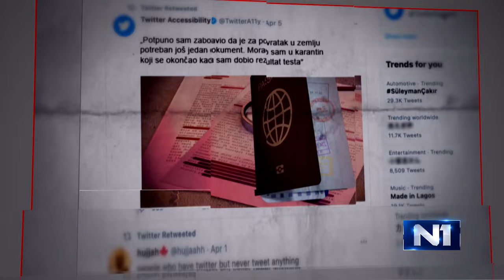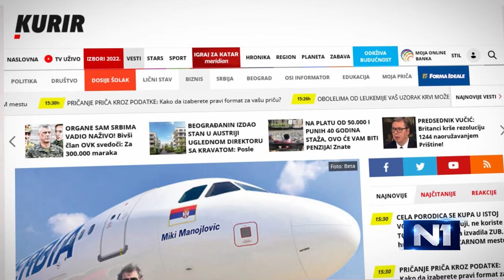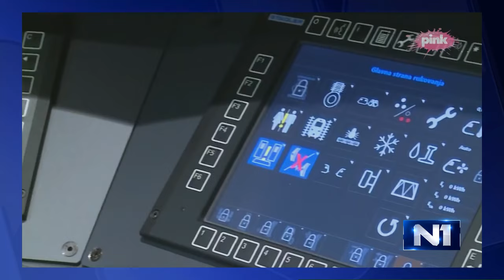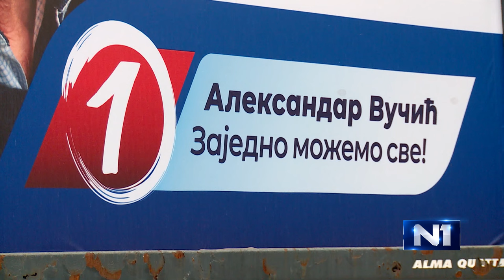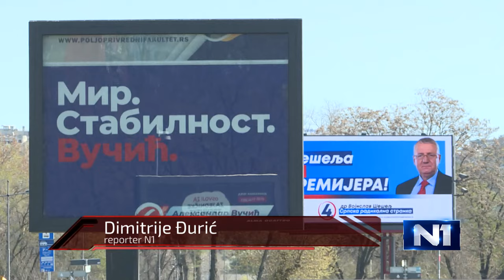Persona non grata: Predrag Miki Manojlović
„Mene ne upotrebljava niko“, kaže proslavljeni glumac Predrag Miki Manojlović, govoreći o politici i odnosu prema vlastima u Srbiji. Gostujući u emisiji Persona non grata, kazao je da je „velika laž“ da mu je obećavana zgrada za njegovo pozorište. Za predsednika Aleksandra Vučića kaže da je talentovan za politiku i poredi ga sa nekadašnjim predsednikom Francuske, Šarlom de Golom.